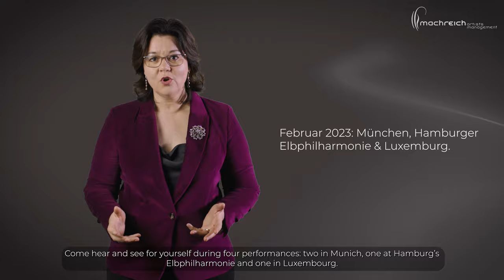Helga Machreich's personal highlights | GEORG NIGL, January 2023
This time managing director Helga Machreich talks about baritone Georg Nigl and his exciting role debut as Alberich in Wagner's "Siegfried".

3 & 5 February 2023
Isarphilharmonie Munich
Bavarian Radio Symphony Orchestra
Sir Simon Rattle - conductor